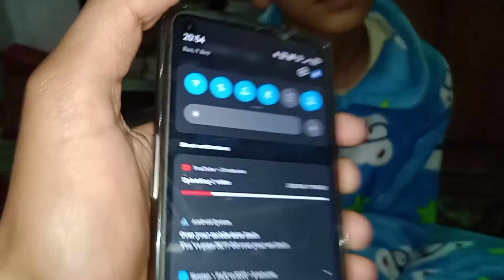Aaj Ham Jungle Gaye😹